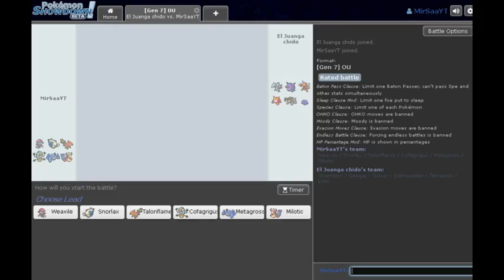Pokemon Sol&Luna Equipo Tematico || Inazuma Eleven Team || Pokemon ShowDown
➜Aqui os traigo un nuevo equipo tematico y esta vez de unas de mis series favoritas. Para mas equipos tematicos dejenlo en comentarios y nuevas ideas!! Saluditoos y un abrazitoo!!